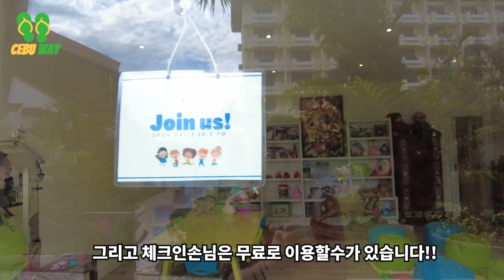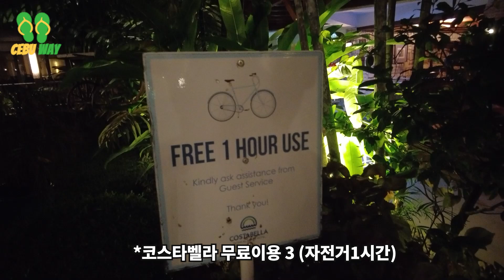2022 세부여행 : 여긴 처음인데 가는곳마다 무료이용!! 코스타벨라!! 가성비 최고의 세부리조트로 인정합니다.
🎬CEBUWAY ep.21
1. 필리핀 세부여행
2. 세부 막탄 코스트벨라 리조트
3.해변,수영장,숙소,이용시설 소개하기

🙋‍♂️가족소개
아빠 : 아론
엄마 : 소히디
아들 : 리오

🎥영상촬영장비
오즈모포켓2
인스타360 one x2